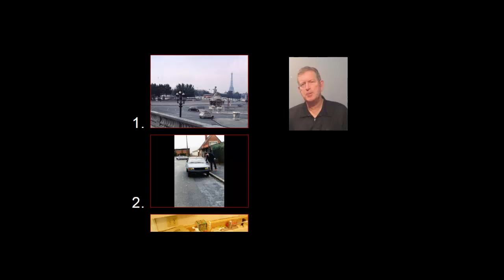TEST2 2A FRENCH